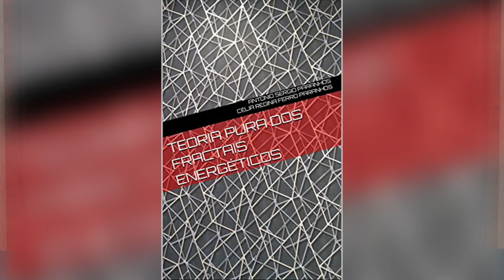Associado Escritor: episódio 06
Com quase 20 anos de associado na AFPESP, duas graduações — Medicina e Direito — e uma carreira, ainda ativa, como médico pediatra socorrista pela prefeitura do Guarujá, Antônio Sérgio Paranhos tem a literatura como um feito recente na sua vida.

Em 2021, em parceria com sua esposa, a Sra. Celia Regina Ferro Paranhos, escreveu o livro “Teoria pura dos fractais energéticos” de maneira independente. O tema escolhido surgiu da observação da natureza e, conforme mencionado em sua sinopse, o livro se propõe a trazer “premissas e conclusões de cunho exclusivamente epistemológicas, geradoras de pensamentos puros e por consequência, conhecimento.”

O Associado Escritor é uma iniciativa da Biblioteca da Coordenadoria de Educação e Cultura com o intuito de dar visibilidade e promover as ações literárias dos associados escritores. Interessados podem entrar em contato com a Coordenadoria de Educação e Cultura no telefone ou com a Biblioteca AFPESP no telefone ramal 12103 e e-mail